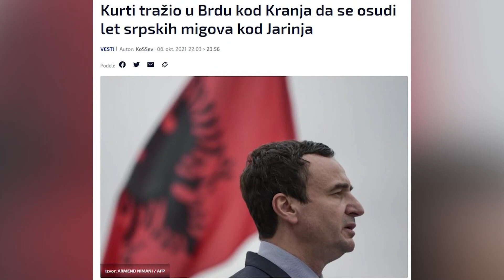EU apeluje da se smire tenzije na severu Kosmeta - Kako ce se konacno zavrsiti Kosovska situacija?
Gosti: Prof dr Dejan Miletić - Direktor centra za proučavanje globalizacije
Demo Beriša - Nekadašnji oficir JNA i vojske Srbije i predsednik matice Albanaca u Srbiji
Miša Vacić - Lider "Srpske desnice"

Voditelji: Božidar Gutić Guta i Jelena Radulović